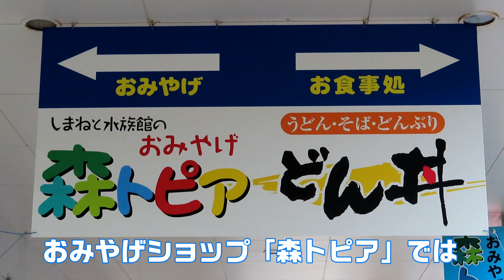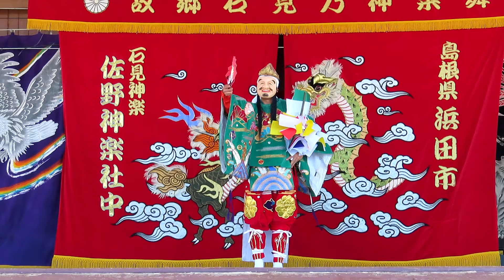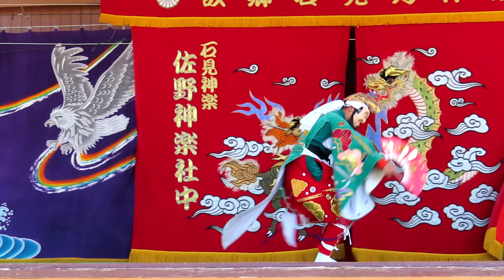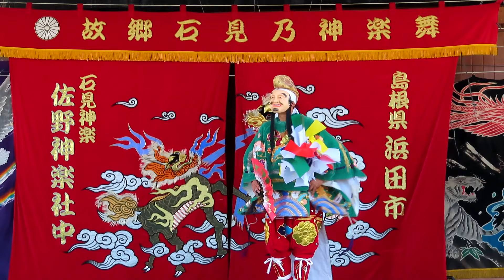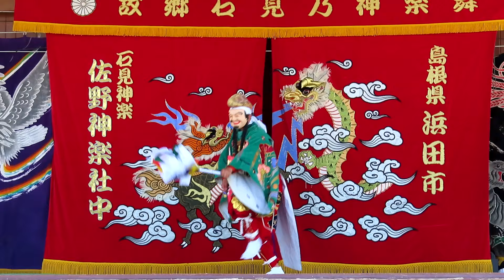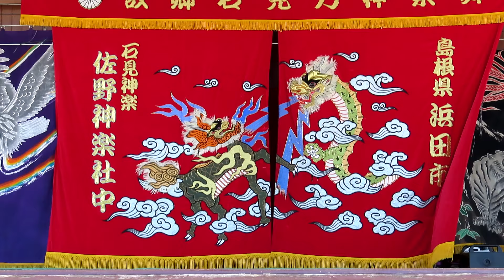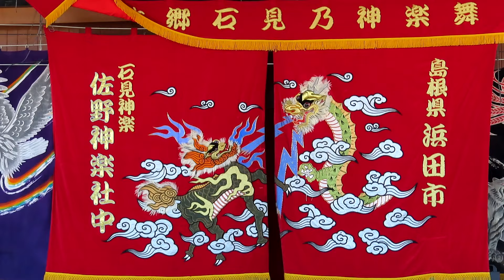【石見神楽 恵比寿】佐野神楽社中2022.5.4～しまね海洋館アクアスはっしー広場